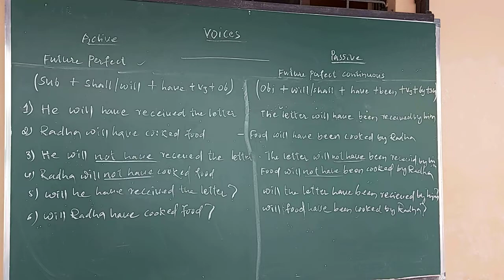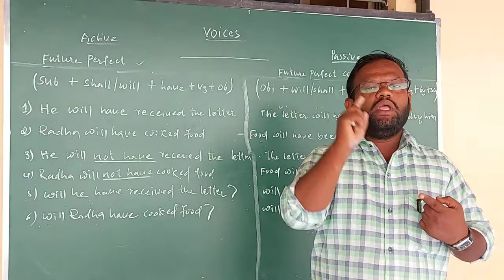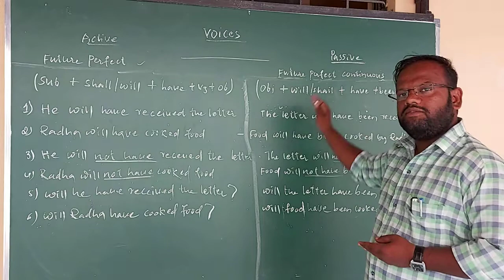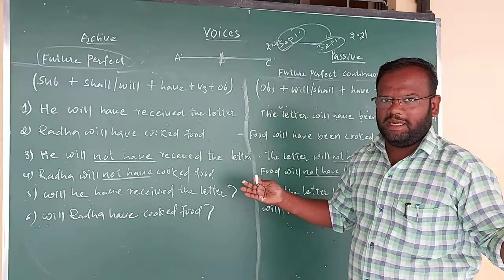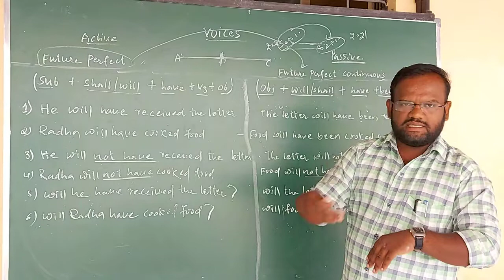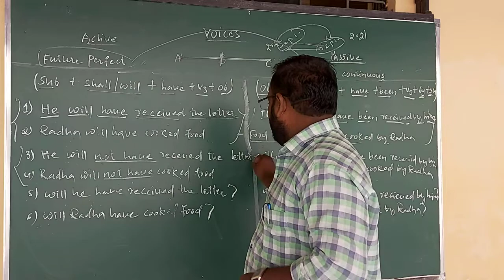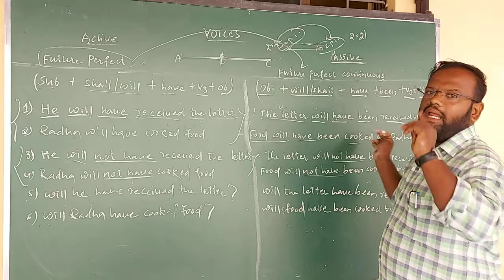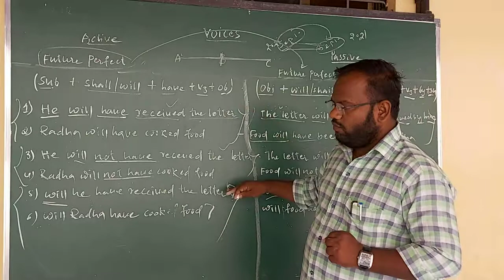19 September 2020